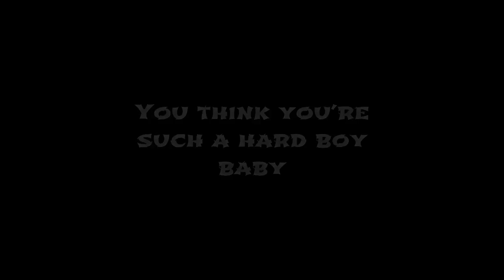❤️‍🩹Hard boy || Gacha life music video || •-Lauren-•🤍🦋 ||❤️‍🩹 []Special 6K[]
Inspired @AswaniMEOW